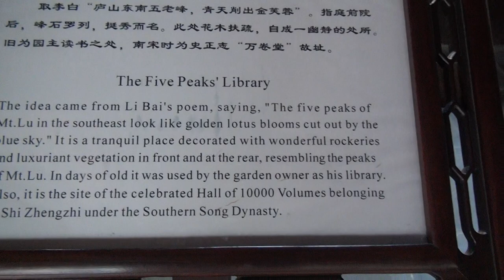The Five Peaks Library at The Master of the Nets Garden 网师园 by Song Zongyuan Suzhou China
The Master of the Nets Garden by Song Zongyuan Suzhou China shown Perry Henderson MBA REALTOR® on the Live Well Team at Berkshire Hathaway HomeServices Texas Realty in Austin, TX. It just feels right working with Perry Henderson and the Live Well Team at Berkshire Hathaway HomeServices Texas Realty. List your home for sale, lease, or short term rental with Perry Henderson.

The Master of the Nets garden, then called Ten Thousand Volume Hall, was first constructed in 1140 by Shi Zhengzhi the Deputy Civil Service Minster of the Southern Song Dynasty government.[1] Shi Zhengzhi was inspired by the simple and solitary life of a Chinese fisherman depicted in philosophical writings. After his death the garden passed through numerous ownership and subsequently fell into disarray until around 1785 when it was restored by Song Zongyuan, a retired government official of the Qing Dynasty. He drastically redesigned the garden and added multiple buildings, but retained the spirit of the site. He often referred to himself as a fisherman and renamed it the Master of the Nets Garden, as an allusion to the simple life of a fisherman.

Ownership passed to Qu Yuancun, a scholar well-versed in the classics and literature, in 1795. He added and remodelled buildings, planted trees, and arranged stones. The garden acquired the nickname of Qu's Garden during this period as well as its first acclaim by critics. Ownership passed to Li Hongyi, an imperial official and master calligrapher in 1868. About half of the steles in the garden are inscribed by him. Ownership passed to He Chang in 1940, who restored both the garden and returned the name back to Master of Nets Garden. He stipulated in his will the garden should be donated to the government. In 1958 his daughter He Zehui gave the garden to the Suzhou government.

During the late 18th century it was recognized for its herbaceous peonies. In his Notes on the Master of Nets Garden, Qian Daxin stated, "A good integration of the delights of the village and town." Modern critic Chen Congzhou feels that the Master of the Nets Garden is the best representation of all classical Chinese garden art, as stated in Famous Classical Gardens of China.

The Master of the Nets Garden by Song Zongyuan Suzhou China

When you select your REALTOR®, the right Live Work Downtown Austin Real Estate Expert and REALTOR®, like Perry Henderson and the Live Well Team, we're never too busy for you or your referrals.

Please note that opinions, real estate practices, prices and data always changes over time, so please look at the date when this video was published as the information could have become irrelevant over the past days, months and/or years. Perry is paid by advertisers on this site. Videos or emails uploaded, sent or received shall neither constitute acceptance of conducting transactions via electronic means nor create a binding contract until and unless a written contract is signed by the parties.